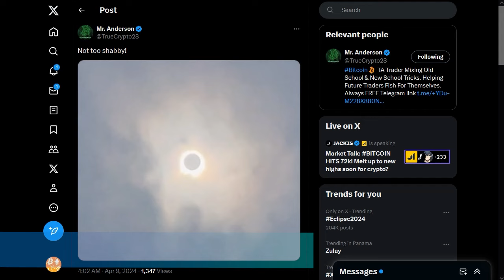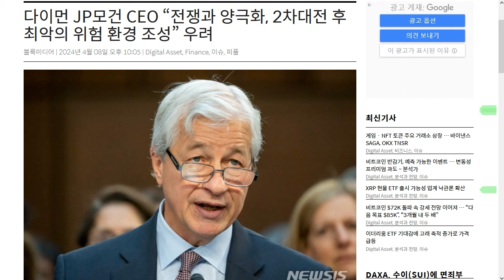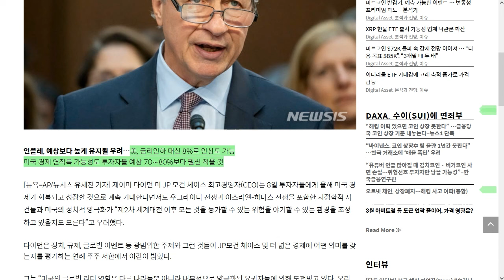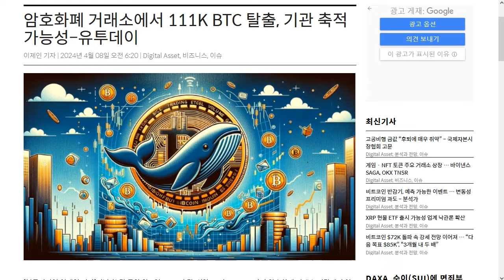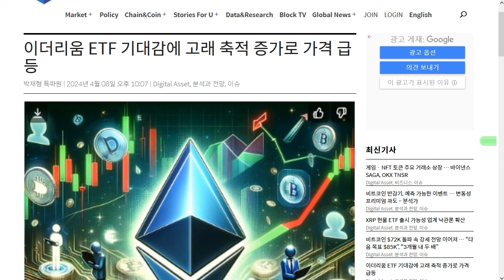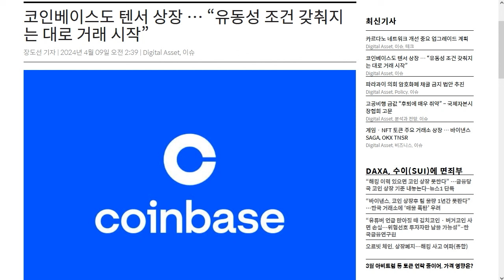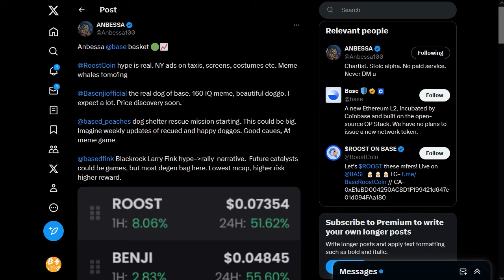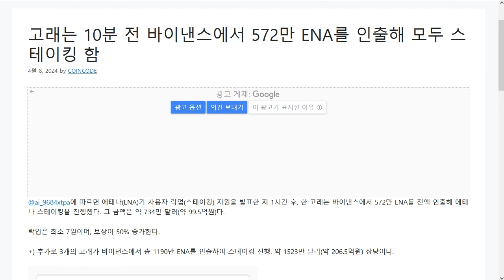4/09) 수렴 상방 돌파, $80,000 목표,중국 남방자산운용 현물 ETF 신청 이더리움 상승, 텐서 폭풍 상장,칠리즈, 네오, 0x0, 닭코인 Roost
*내 암호화폐를 안전하게 보관하자! 디센트 지갑 할인행사!

*걸으면서 코인 벌자! Amino 코인 입니다. 앱 이름은 Amino move.

추천인:  Ctomato100

USDT(TRC20) : TGAQ6KEBks5ETChnrWvqPGrDMVhMmqTBPu

USDT(TRC20) : TGAQ6KEBks5ETChnrWvqPGrDMVhMmqTBPu

스트라이크 비트 후원 : 아이디 cryptotomato

BTC: 1E8zit1Zkhx5DFEVfDAxqCFG4vw29mNjC4

ETH: 0x1cbc9f621e288584b5e8f8a01e62c71752a40406